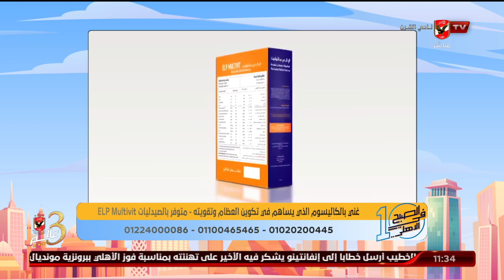د. دينا أبو السعود تكشف عن الأسباب التي تؤثر بالسلب علي مشاكل العمود الفقري | 10 الصبح في الأهلي